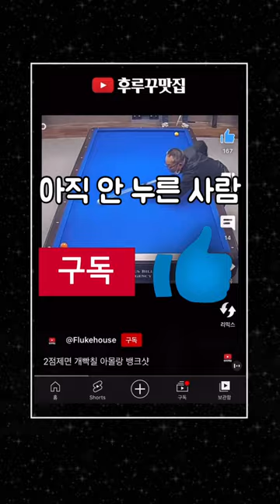4구 알다마 쥑이네, 역대급 개뽀록에 연이은 5점 오사바리, 단단장 여괴전 쓰리뱅 [후루꾸 대환장 파티139]